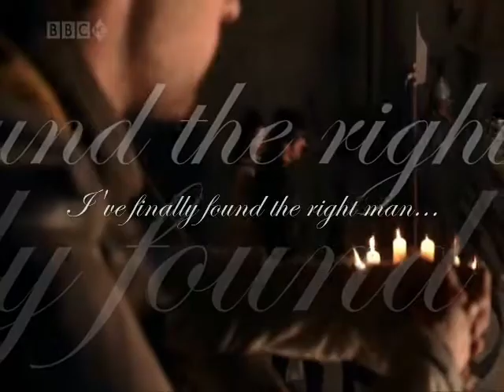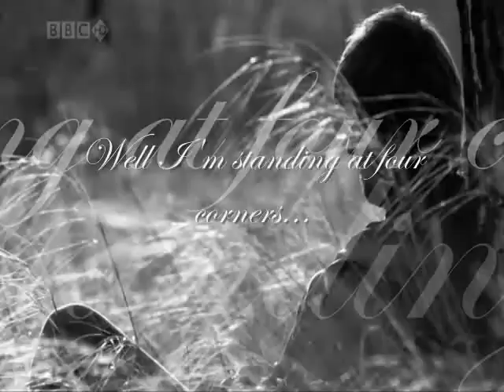Marian_The Right Man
OMG!...this video took me the longest to make, i wanted it to be just right with the lyrics and the fact tht movie maker wasnt workin didnt help...but finally i have done it! its a video portraying Marians relationship with her father, and whether he has influenced her decisions over time?...i'll let yous decide and whether she has chose 'the right man' but feel free to comment :)